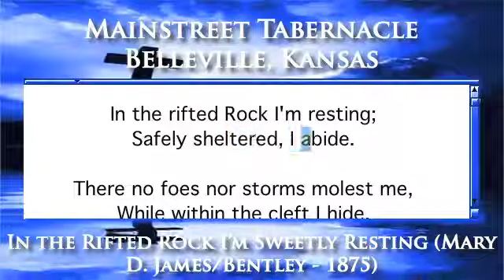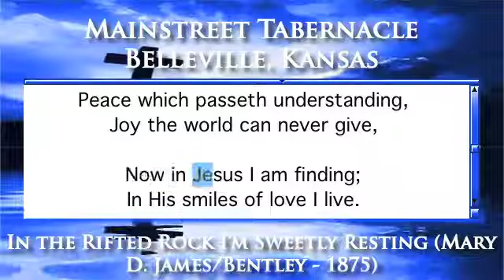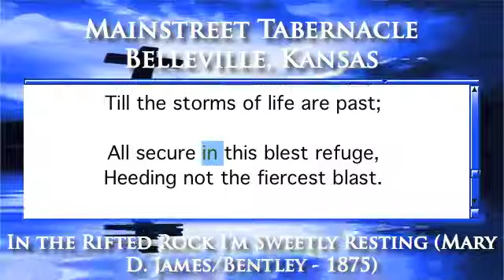In the Rifted Rock I'm Sweetly Resting (Mary D. James/Bentley - 1875) - Piano Version